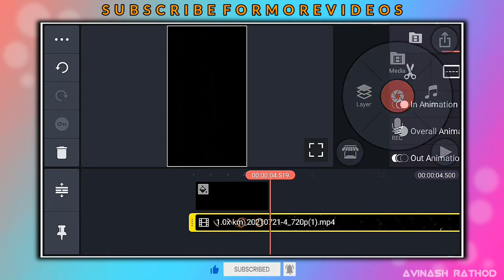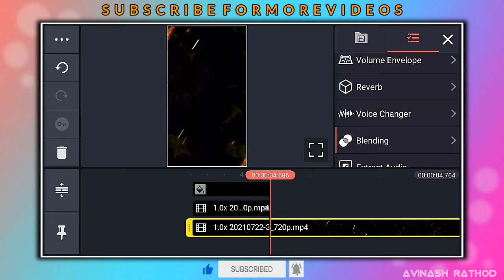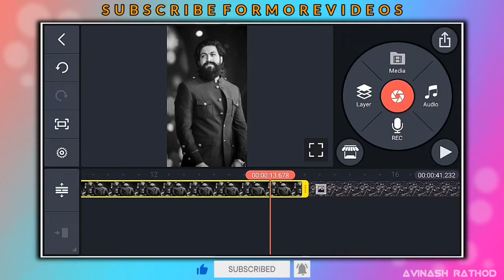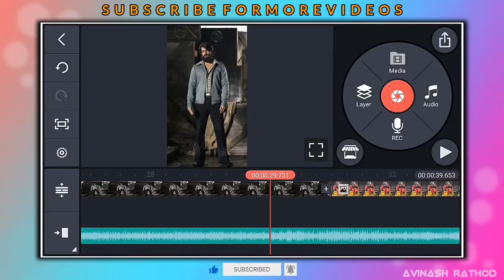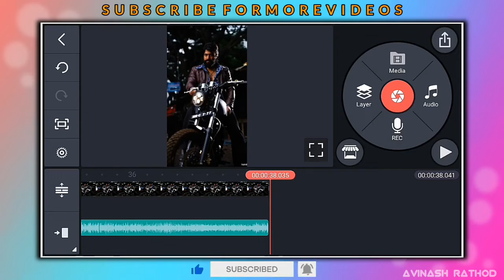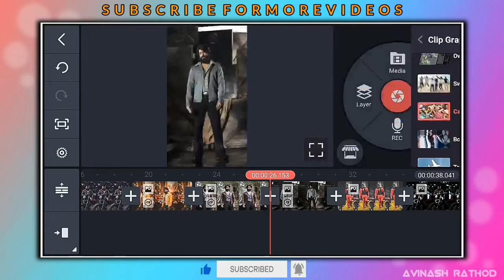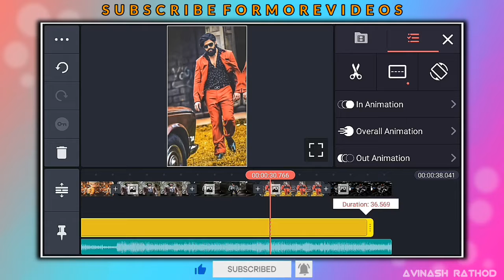ROCKING STAR YASH | ಅವಾರ್ಡ್ ನಾಮಿನೇಸಿನ್ ವಿಡಿಯೋ ಎಡಿಟಿಂಗ್ | kinemaster new style video editing 2021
This video is intended for  Purpose only. Any action in this video shall not be call to repeat them! Do not try to that at home.

The material included on this site is to be used expressly for presentation purposes by private parties only, and is not in any way intended to be reproduced, sold, or shown publicly

The collection of such material produced as one work as this site should not imply in any way that it's author had license or leagal permission to use audio or video files license by outs

➡️important note :-